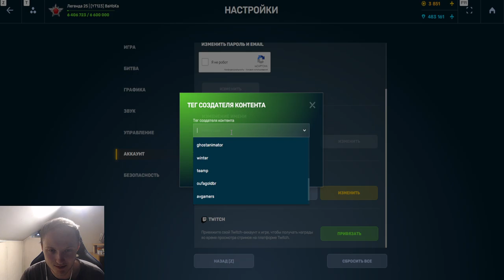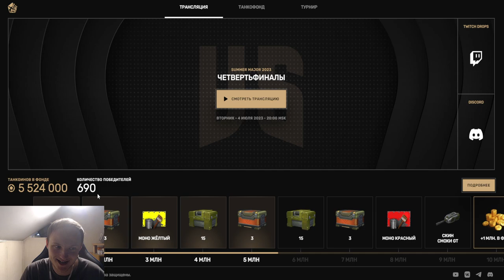5 МИЛЛИОНОВ ТАНКОИНОВ ЗА ПОЛ ДНЯ В ТАНКОФОНДЕ - НОВЫЕ МИРОВЫЕ РЕКОРДЫ ТАНКОФОНДА В ТАНКАХ ОНЛАЙН